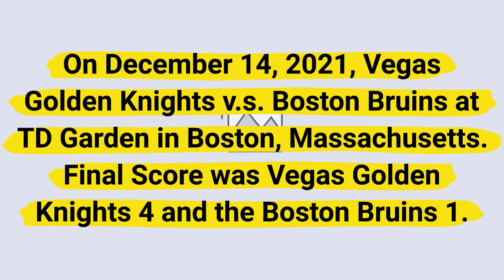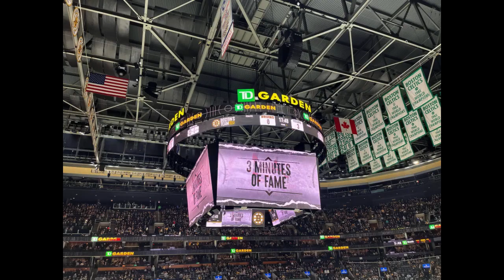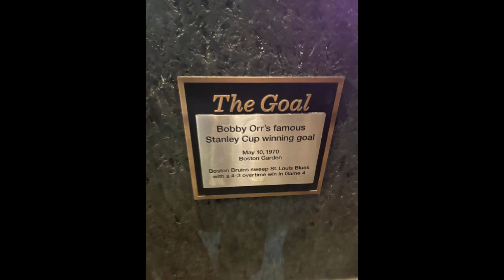Vegas Golden Knights v.s. Boston Bruins Slideshow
On December 14 , 2021, Vegas Golden Knights v.s. Boston Bruins at TD Garden in Boston, Massachusetts. Final Score was Vegas Golden Knights 4 and the Boston Bruins 1.